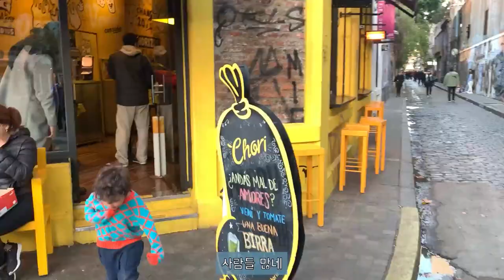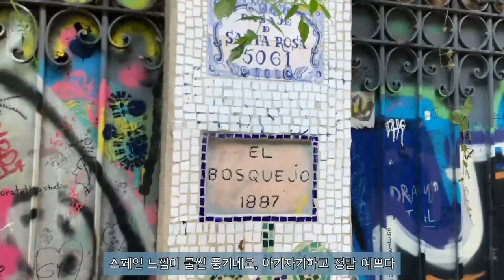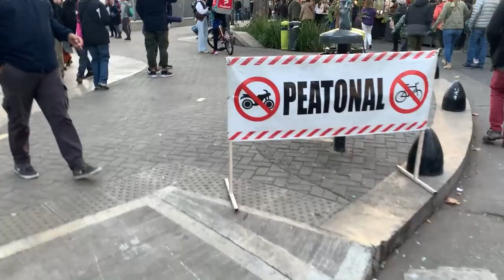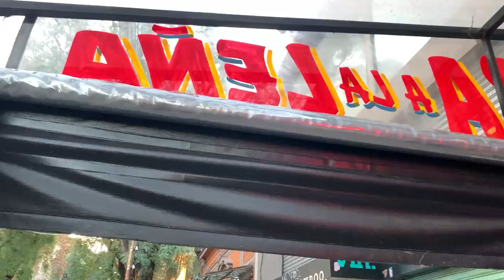부에노스아이레스의 핫플! 팔레르모거리 구경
아르헨티나의 수도 부에노스아이레스는 구경할거리가 엄청 많습니다.
그중에 가장 핫한 지역, 팔레르모 투어를 하는 영상입니다.
같이 구경 가시죠~